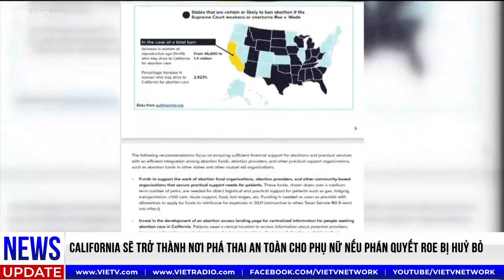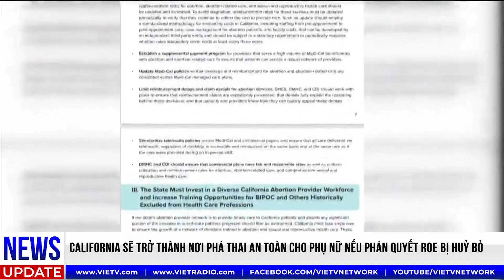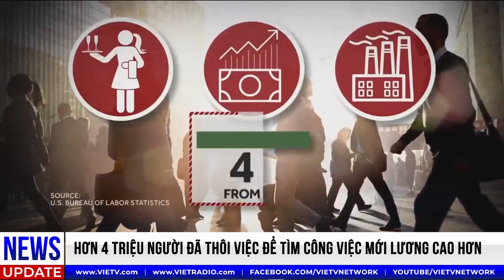HeadlineNews(12/9/2021)- Hạ Viện Hoa Kỳ thông qua dự luật cấm nhập cảng hàng từ Tân Cương, TQ